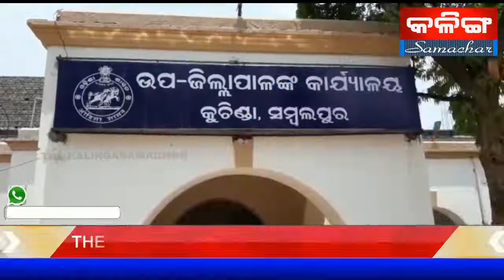THE KALINGASAMACHAR TV NEWS KUCHINDA